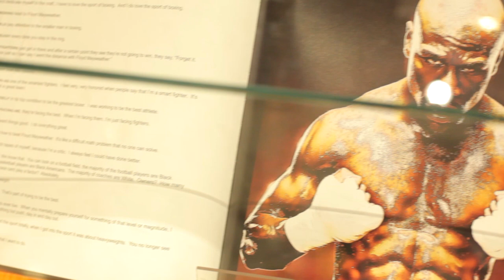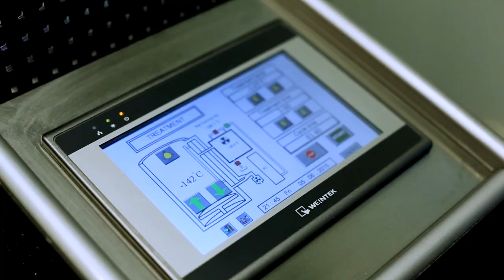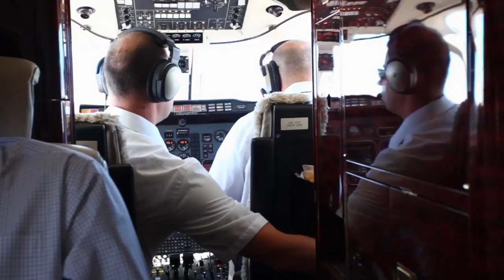ADRIEN BRONER - ABOUT BILLIONS - EPISODE 9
THIS EPISODE TAKES PLACE IN LAS VEGAS BEFORE THE ADRIEN BRONER & SHAWN PORTER FIGHT

DIRECTED BY @CHASTITYCORSET
EDITED BY @STOOPVIDEOS
EXECUTIVE PRODUCER @ADRIENBRONER